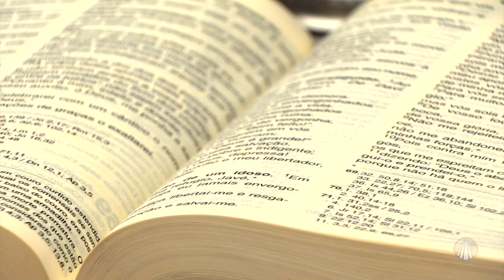A Mãe Aparecida, Mãe da comunicação - O Jornal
Padre Célio Lopes nos convida a conhecer mais sobre a Rede Aparecida de Comunicação que faz aniversário, neste episódio ele conta o surgimento do jornal.

Conteúdo realizado no programa “Escola de Maria”, dia 09/09/2024

TV APARECIDA
É bom estar onde a Mãe está!